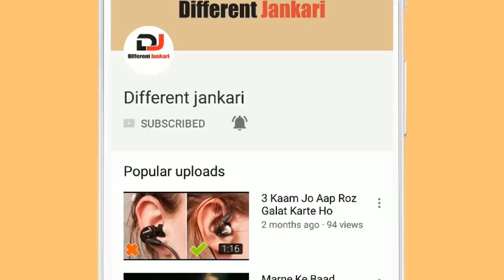What is Plastic Surgery And How To Do It | In Hindi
Es video maine aap logo ko btaya hai ki plastic sargery kaise hoti hai or eska envention kisne kiya tha ummed karta hu ki aapko video pasand ayegi.